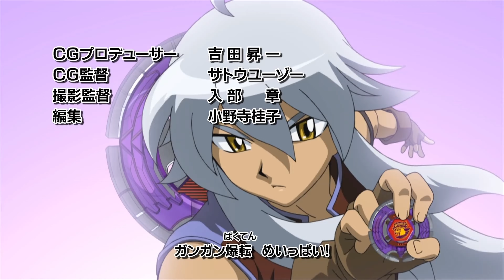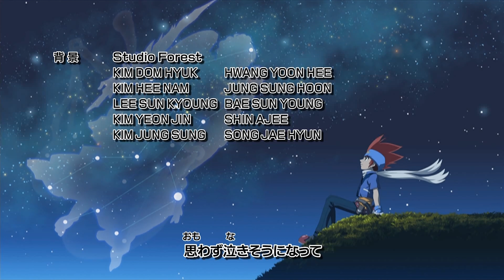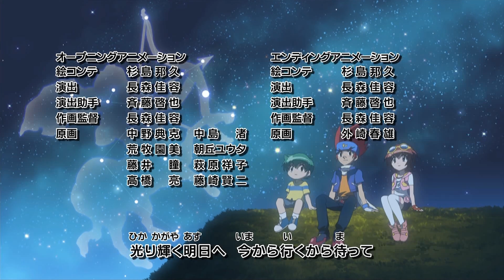Metal Fight Beyblade Episode 36: Broken Wings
Enjoy Metal Fight Beyblade Episode 36!

Anime: Metal Fight Beyblade / Beyblade Metal Fusion